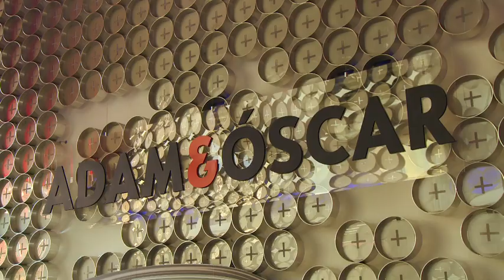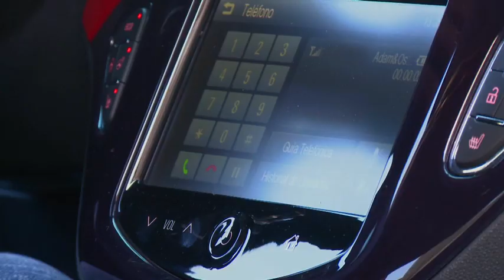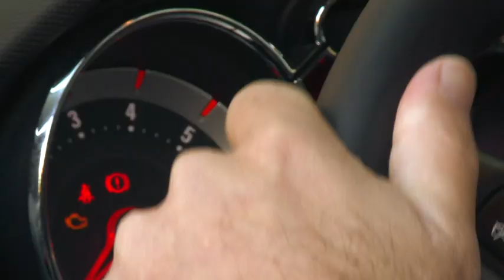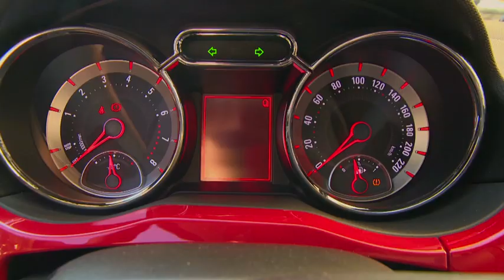ADAM & Kike Sarasola, una combinación única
Opel ADAM & Kike Sarasola son una pareja única: juntos recorren la ciudad atendiendo compromisos. Descubre los nuevos proyectos de Kike Sarasola, creador de los exitosos hoteles Room Mate.

¡Bienvenido! Queremos compartir contigo nuestra pasión por los coches. Toma asiento en primera fila y disfruta de los vídeos de Opel.